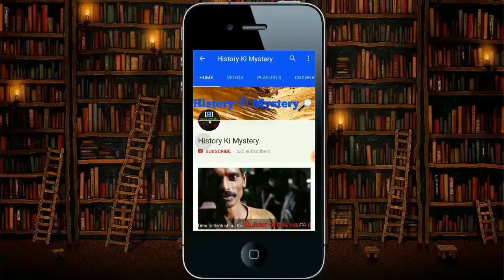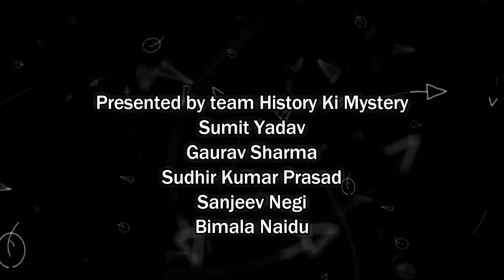Who were thugs of Hindostan? Struggle of Britishers and thugs | Story of real thugs of Hindustan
Thugs of Hindostan is an upcoming Bollywood movie about the struggle of thugs and Britishers. The question is who were these thugs and why they were fighting Britishers? To know the answer watch this video of History Ki Mystery.